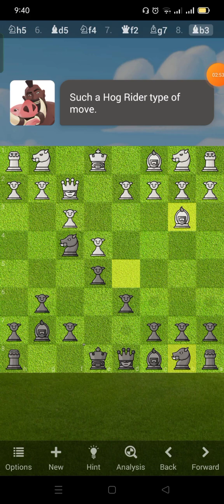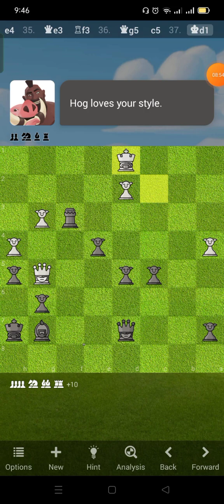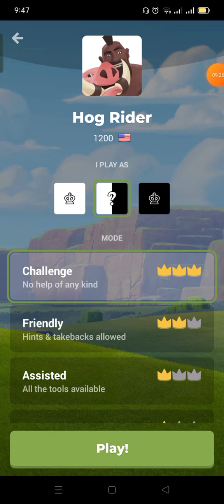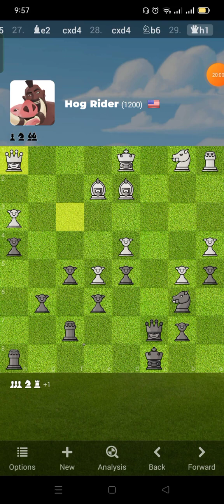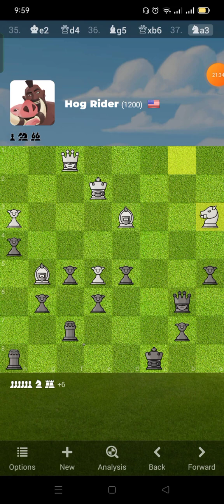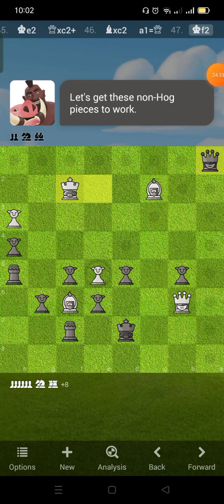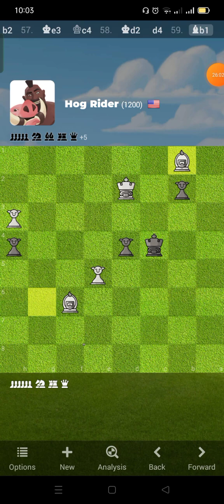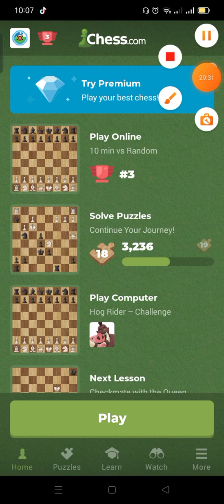Chess.com VS Computer Clash vs Hog Rider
Chess.com VS Computer
chess.com X Supercell  ( Clash of Clans and Clash Clash Royale)